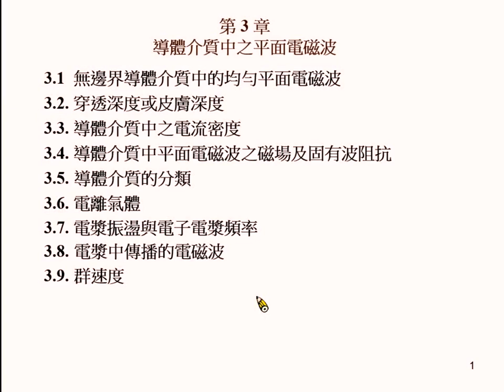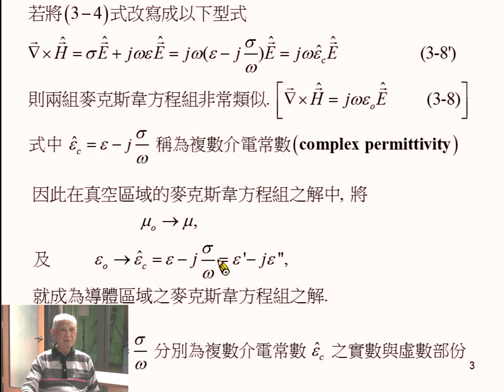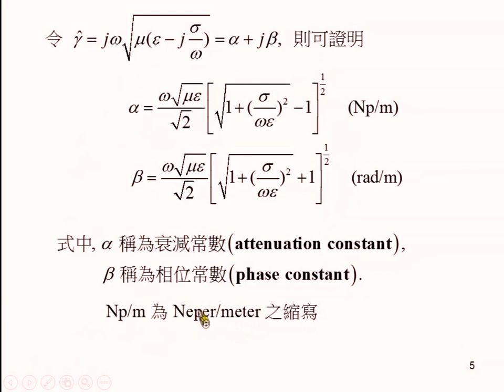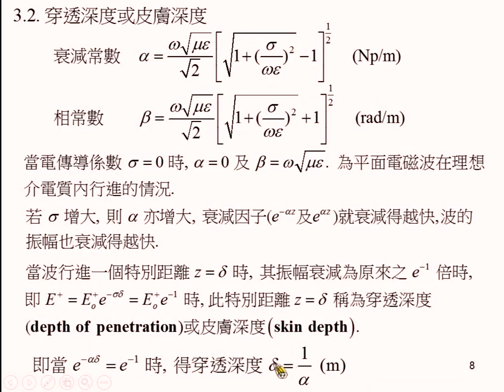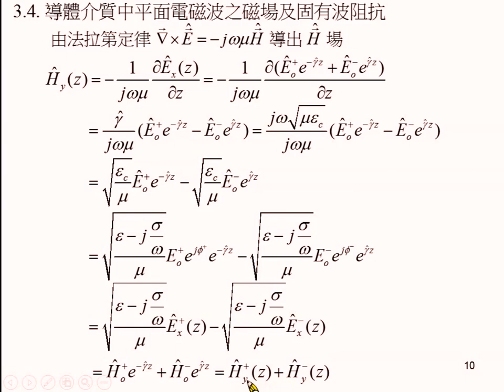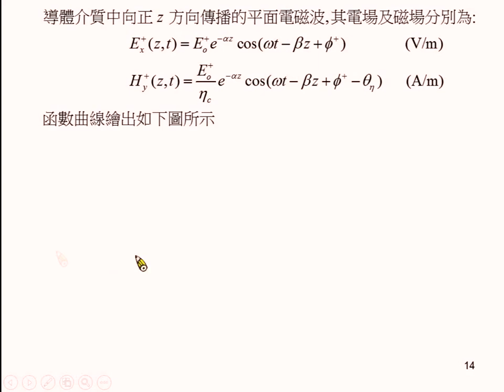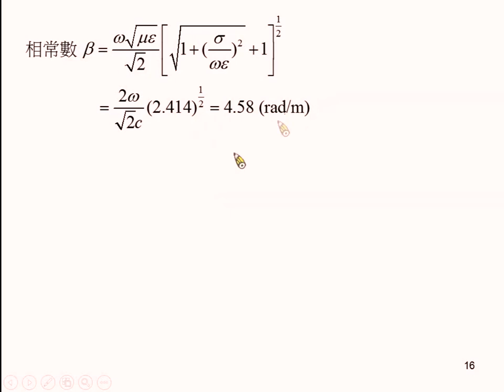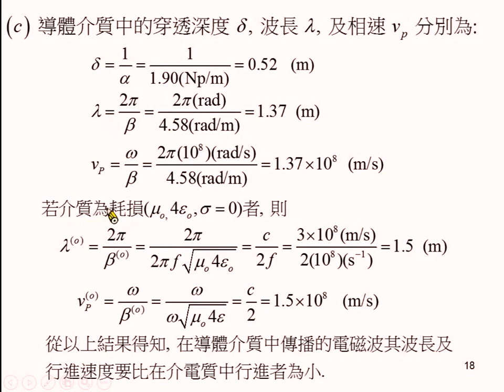《國立中山大學》電磁學II(周啟教授)06-導體介質中的平面電磁波01